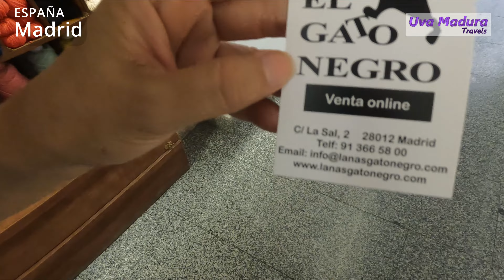Tienda de hilos y lanas EL GATO NEGRO en MADRID ESPAÑA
Unete a Uva Madura Crochet para tener acceso anticipado nuestros estrenos!